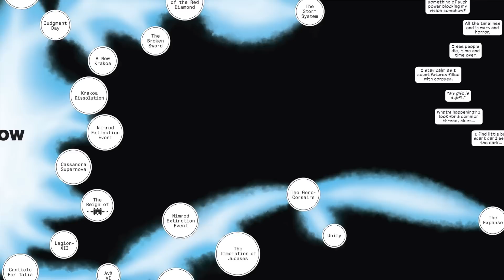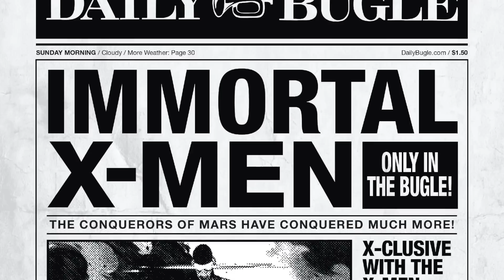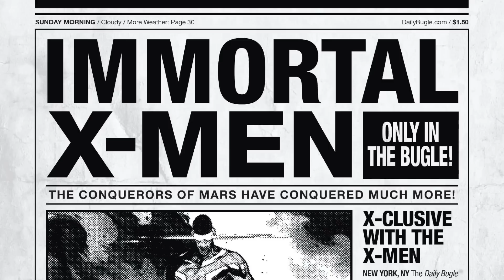Huge Reveals & Defection In X-Men Comics This Week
Immortal X-Men #3 and X-Men #12 featured huge reveals about the future of Krakoa and the current X-Men team. Immortal X-Men appears to be the flagship X-Men comic series now, and writer Kieron Gillen is delivering a lot of the drama and intrigue he promised. Immortal X-Men might not be every readers cup of tea, but Gillen executes his story well. X-Men has the biggest reveals, wrapping up 3 storylines writer Gerry Duggan started in X-Men #1. It's clear that Hellfire Gala 2022 marks a new beginning for Duggan's X-Men series. Which is overshadowed by both Immortal X-Men and X-Men Red now. Huge reveals and defections in X-Men comics this week.

Recommended Video
Marvel Double-Down After X-Men Hellfire Gala Debacle